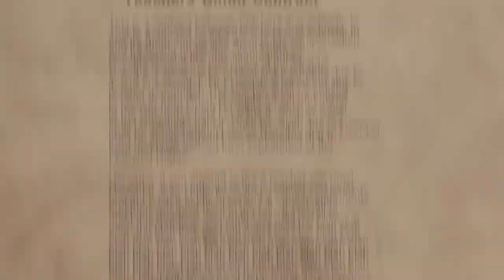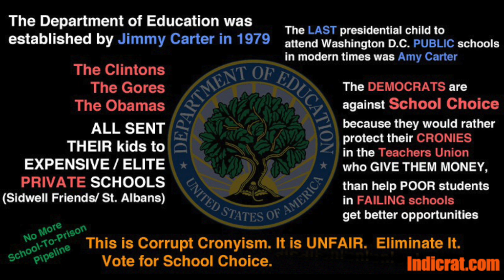How Bad Teachers Keep Their Jobs - The Lemon Dance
Union Protection - The Lemon Dance. Excerpt From Documentary "Waiting For Superman" Example of The Lemon Dance (also known as the Turkey Trot) involves schools swapping their worst-performing teachers at the end of the year on the bet that their lemon isn't as bad as another school's lemon.